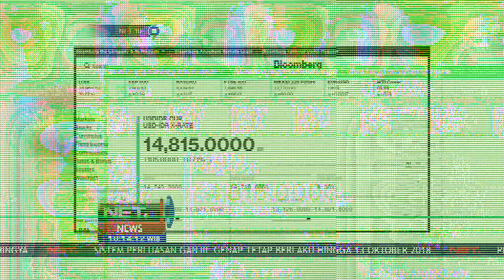Pemerintah Siapkan Langkah Strategis Agar Perekonomian Indonesia Tidak Terpuruk - NET10